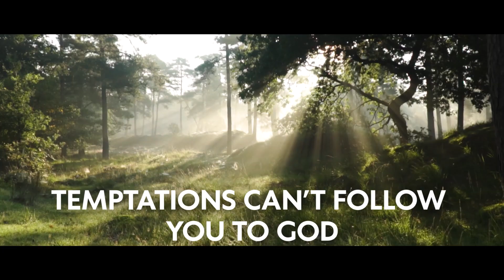Watch THIS If You KEEP Relapsing (Semen Retention FORMULA...) |HIGH Value Men | Christian Motivation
Watch THIS If You KEEP Relapsing (Semen Retention FORMULA...)| semen retention |self development coach| HIGH Value Men | Understanding these BRUTAL Red Pill TRUTHs is the key to work motivation. Masculine energy and frame is key fellas. And Above all, following biblical principals and having the morals of christ is CRUCIAL! Christian motivation